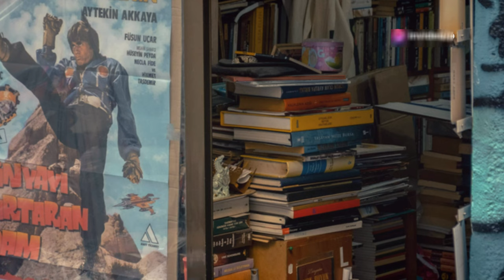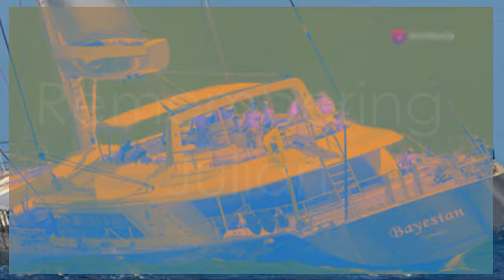"Trágica Pérdida: Julián Ortega, el Actor de Élite, Fallece a los 41 Años"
**Category:**
Entertainment

🎬💔 Hoy nos entristece compartir la impactante noticia del fallecimiento de Julián Ortega, el querido actor español conocido por su papel en la serie Élite. A los 41 años, su vida se apagó trágicamente en un accidente en la playa de Zahora. 😢🌊

La Unión de Actores y Actrices de España ha expresado su profundo pesar y ha extendido sus condolencias a la familia y amigos de Julián. Su talento y carisma brillaron en muchas producciones, desde Gran Hotel hasta Las chicas del cable. 🌟✨

En este video, recordaremos su trayectoria, las memorias compartidas por sus colegas y el legado que deja en el mundo del entretenimiento. 🙏🏼❤️

🕊️ Descansa en paz, Julián. Siempre serás recordado. 🙌🏼

🎬💔 Today we sadly share the shocking news of the passing of Julián Ortega, the beloved Spanish actor known for his role in the series Elite. At just 41 years old, his life was tragically cut short in an accident at Zahora beach. 😢🌊

The Union of Actors and Actresses of Spain has expressed their deep sorrow and extended their condolences to Julián's family and friends. His talent and charisma shone in many productions, from Gran Hotel to Las chicas del cable. 🌟✨

In this video, we will remember his journey, the memories shared by his colleagues, and the legacy he leaves in the entertainment world. 🙏🏼❤️

🕊️ Rest in peace, Julián. You will always be remembered. 🙌🏼